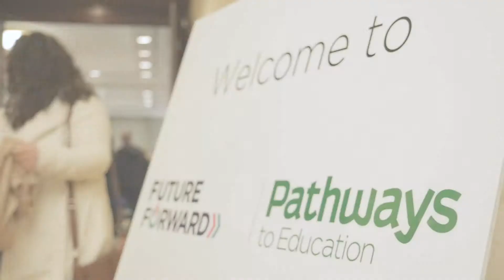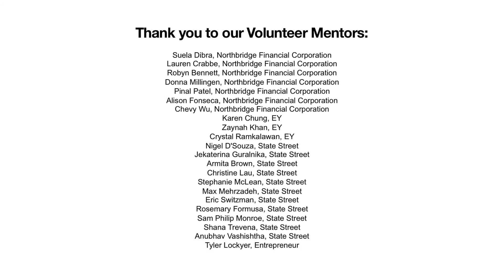Pathways to Education: FutureForward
Students were encouraged to explore their strengths and interests to consider where their academic and post-secondary choices would lead them in the future. It was an inspirational day of learning for all involved.